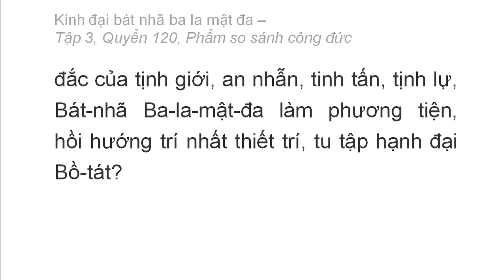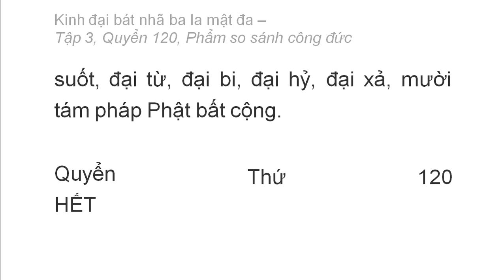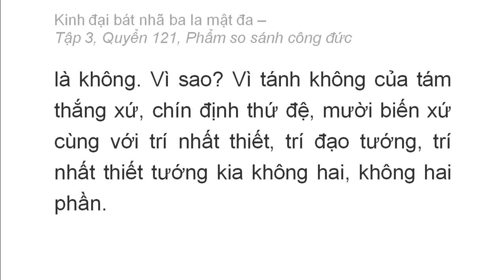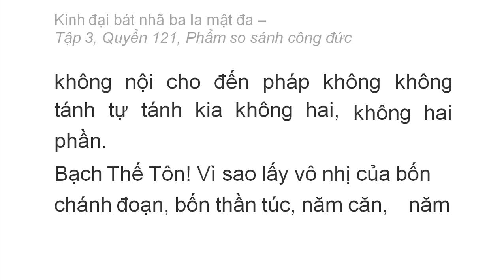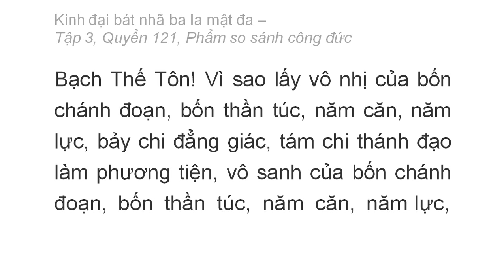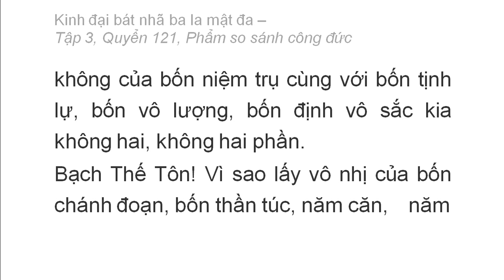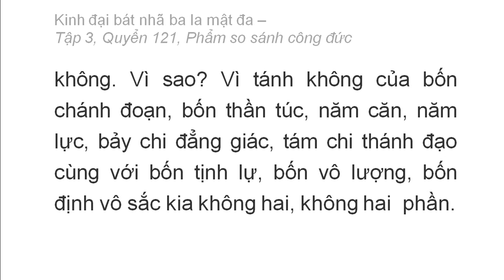Kinh Đại Bát Nhã Ba La Mật Đa: Từ Q120 đến Q121 (video dài)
Kinh Đại Bát Nhã Ba La Mật Đa: Từ Q120 đến Q121 (video dài) (rất hay)
Hán dịch: Pháp sư Huyền Trang
Việt dịch: Hoà thượng Trí Nghiêm
Giảo chính: Hoà thượng Quảng Độ